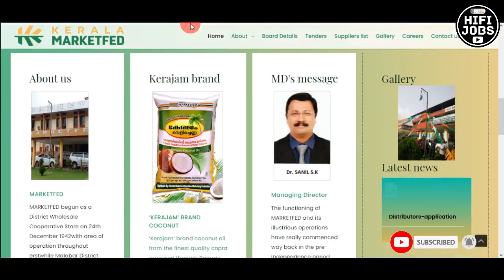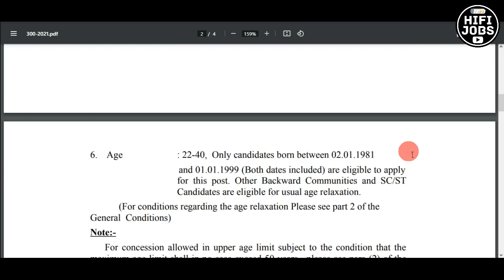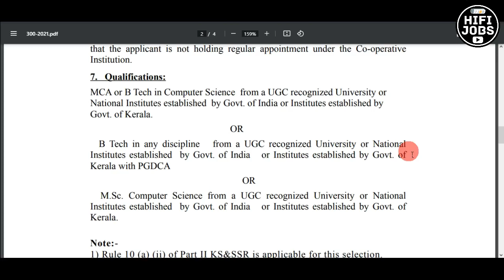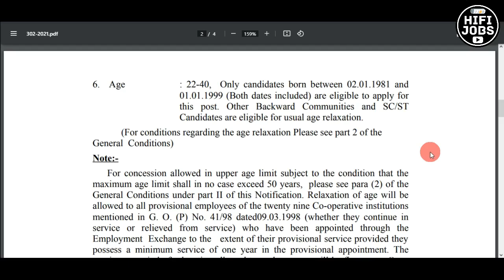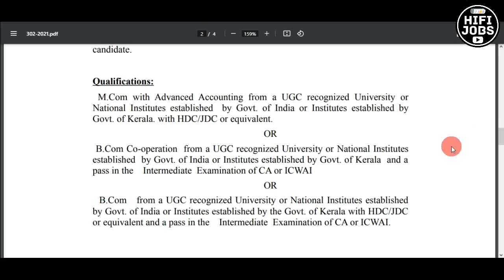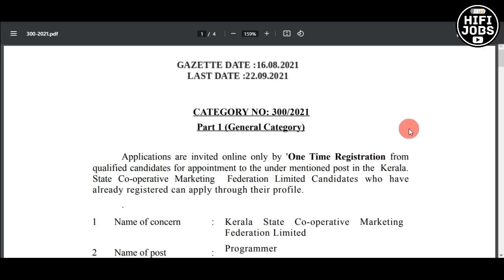MARKETFED ല്‍ സര്‍ക്കാര്‍ ജോലി - Marketfed Recruitment 2021 - Kerala Govt Jobs 2021 - HiFi Jobs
MARKETFED Recruitment 2021 - Kerala State Co-operative Marketing Federation (MARKETFED) invited online applications from qualified candidates for the recruitment of multiple posts in Kerala.

🔵🔴 10 Latest Job Notification Videos Uploaded In This Channel  🔴🔵